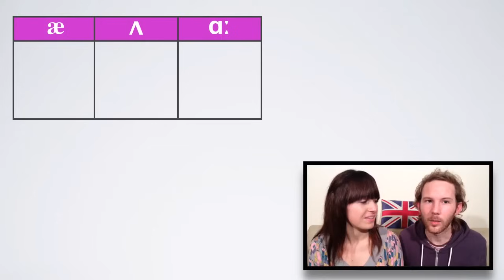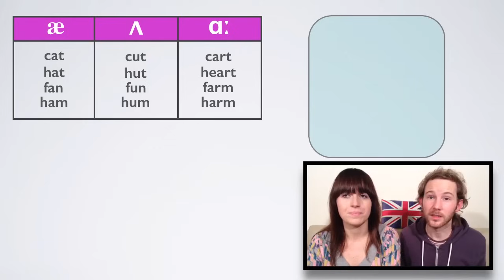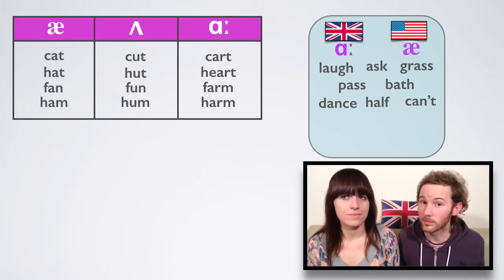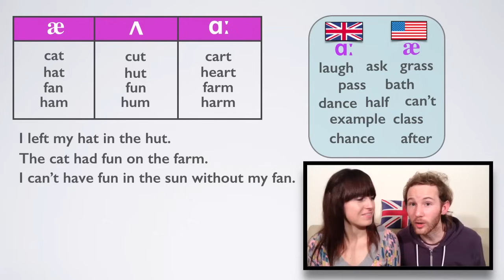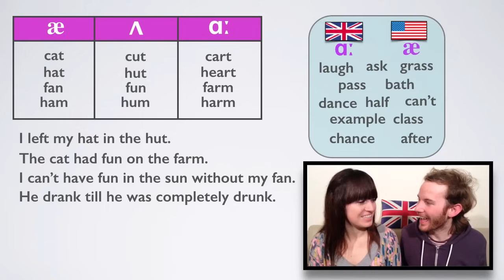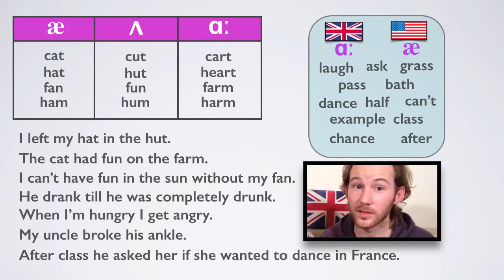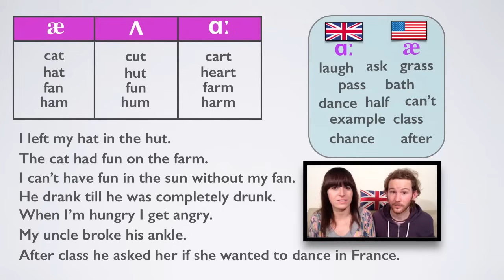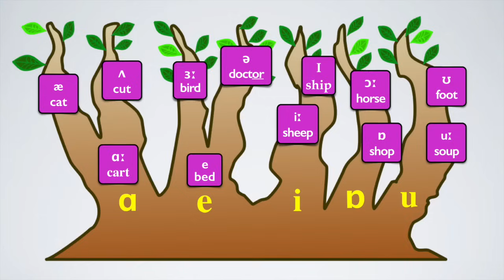Pronunciación en inglés - Los Sonidos de la "a" /æ/ʌ/ɑ:/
Hello there student! 👋
✏️ SAVE YOUR ENGLISH! Reto gratuito ¡Revoluciona tu aprendizaje y exprésate como un nativo en tiempo record!

En este segundo video de pronunciación aprendemos cómo pronunciar todas las vocales de la primera rama de nuestro árbol. We hope this helps.

¿Quieres llevar tu inglés al next level? Who doesn't!
Empieza hoy tu fluency journey!
🚀 HELLO FLUENCY SCHOOL: Unlock your English forever!
✌️ CURSOS GRATUITOS
Dale un empujoncito a tu inglés con nuestros mini retos: English Sprint (8 días), All you need is listening (10 días) , Easy Grammar (15 días)

- - - - - - - - - - - - LESSON NOTES  - - - - - - - - - -

00:00 Intro
00:44 Sonidos de la a
01:56 Ejemplos
03:10 Diferencias entre Reino Unido y EEUU
06:22 Ejercicios

Your English will be forever grateful!
¡Nos vemos en la próxima clase de inglés!
Much love from Amigos Ingleses HQ!